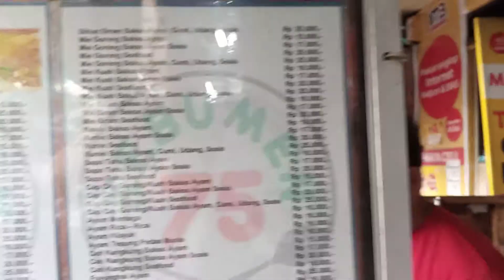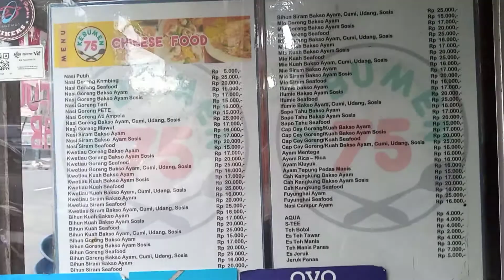TEMPAT MAKAN ENAK DI JAKARTA YANG BANYAK ORANG TIDAK TAU !!!